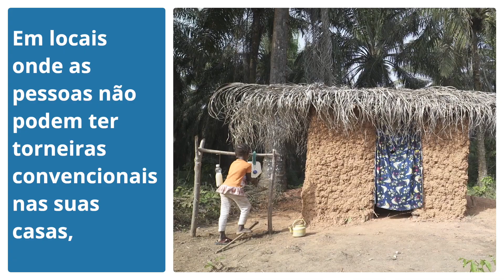Covid-19 e Lavagem das Mãos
A  lavagem das mãos com água limpa e sabão ou cinza é uma das formas mais eficazes de prevenir a propagação da COVID-19. Para isso, há uma variedade de facilidades à disposição, que permitem que, mesmo em situações difíceis, a lavagem das mãos seja sempre possível. Um desses meios é o sistema tippy-tap, um dispositivo de lavagem manual simples, feito de material disponível localmente e muito fácil de construir. O tippy-tap é realmente uma solução engenhosa para o problema da lavagem higiénica das mãos onde não haja água canalizada. Assiste o vídeo e veja como se constrói um tippy-tap.
Lembre-se, a lavagem das mãos com água, sabão ou cinza é uma das medidas de primeira linha para a prevenção da Covid-19